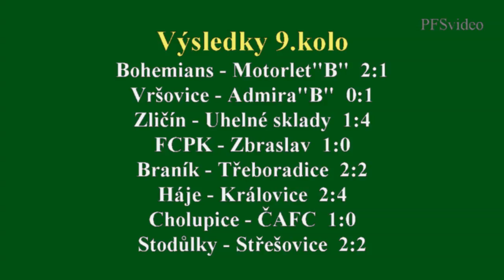Pražská teplárenská přebor mužů 2015/2016 9.kolo